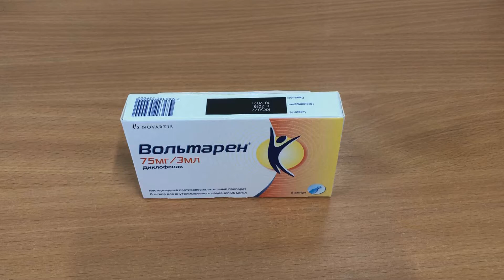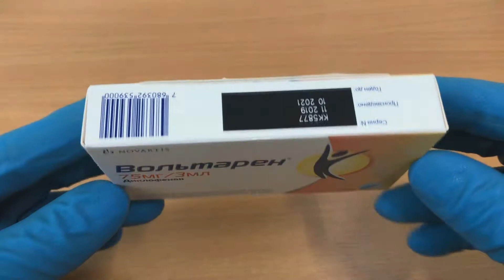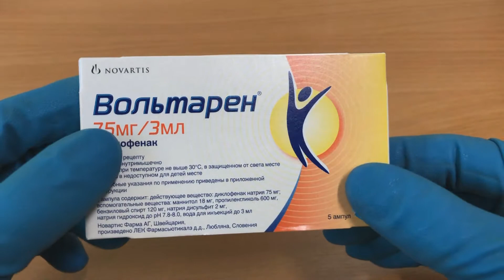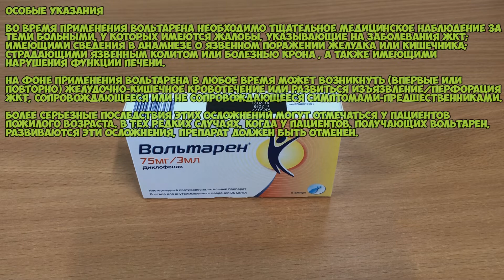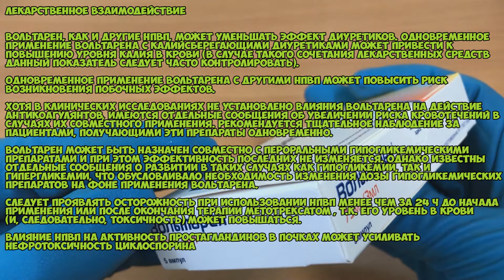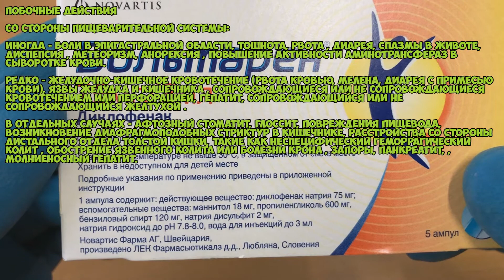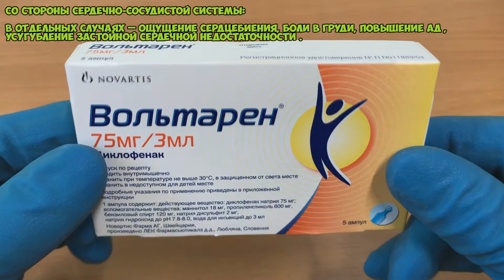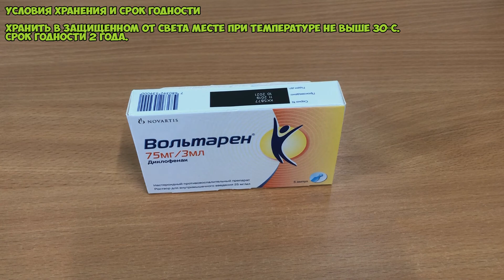Вольтарен уколы инструкция по применению. Для чего и как принимать, способы применения и дозы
НПВС. Вольтарен содержит диклофенак натрия, вещество нестероидной структуры, оказывающее выраженное противовоспалительное, анальгезирующее и жаропонижающее действие.

Основным механизмом действия диклофенака, установленным в условиях эксперимента, считается торможение биосинтеза простагландинов. Простагландины играют важную роль в генезе воспаления, боли и лихорадки.

При ревматических заболеваниях противовоспалительные и анальгезирующие свойства Вольтарена обеспечивают клинический эффект, характеризующийся значительным уменьшением выраженности таких проявлений заболеваний как боль в покое и при движении, утренняя скованность и припухлость суставов, а также улучшением функционального состояния.

При посттравматических и послеоперационных воспалительных явлениях Вольтарен быстро купирует боли (возникающие как в покое, так и при движении), уменьшает воспалительный отек и отек послеоперационной раны.

О чём видео:
0:00 Фармакологическое действие
1:03 Показания
2:13 Способ применения и дозы
3:22 Противопоказания
3:54 Применение при беременности и кормлении грудью
4:44 Особые указания
6:43 Лекарственное взаимодействие
8:22 Побочные действия
11:49 Условия хранения и срок годности